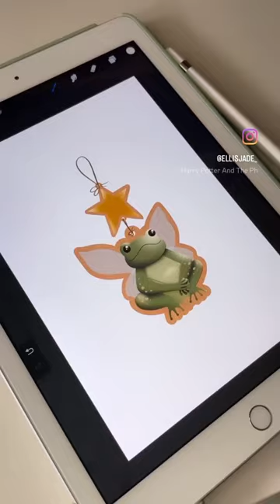Frog Tree Ornaments! 🐸✨🎄